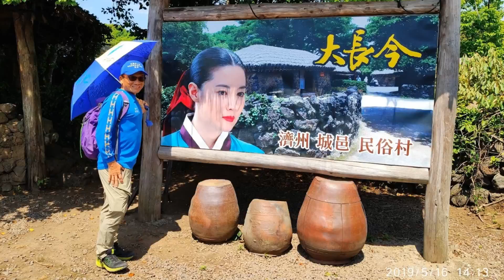恆康行山隊濟州島519HealthyHikerTeam